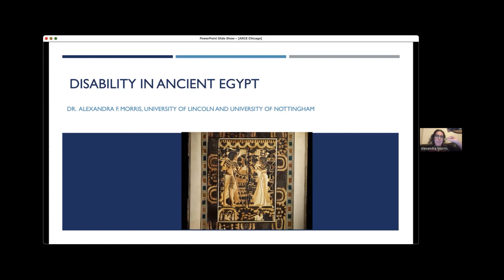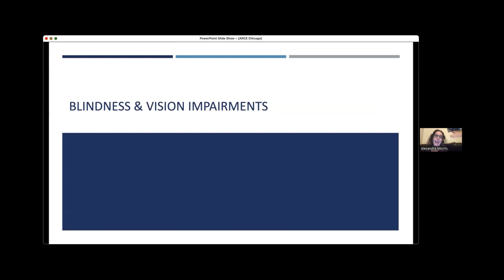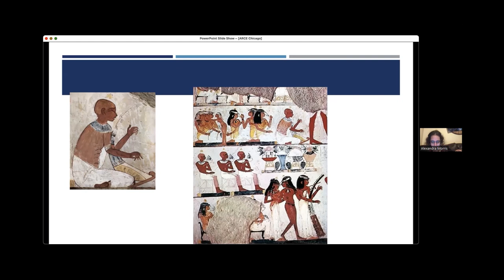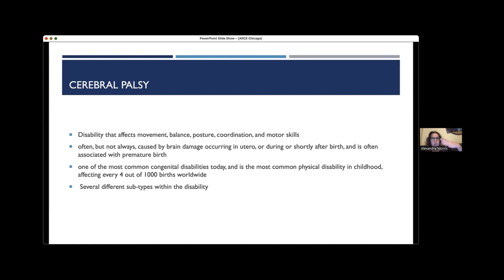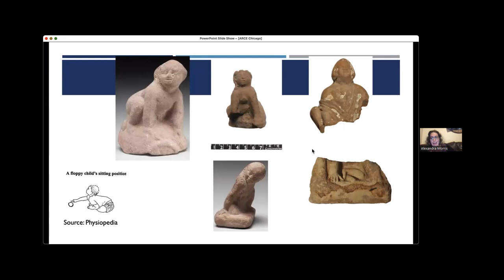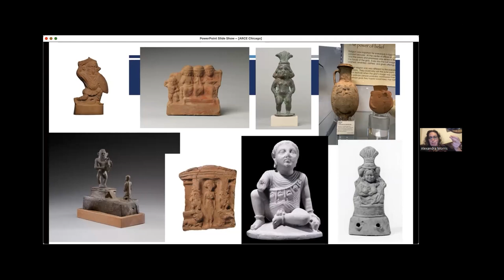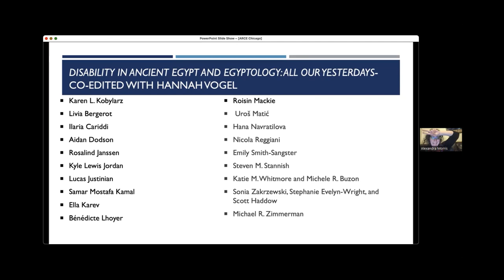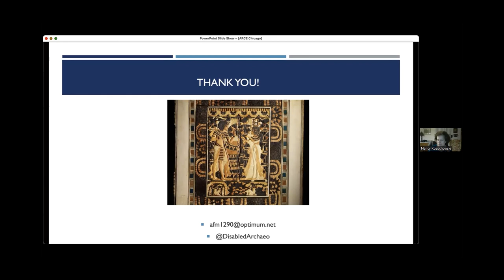Disability in Ancient Egypt | Lewisboro Library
A recording of our presentation Disability in Ancient Egypt, held on September 26th, 2023 via Zoom. Dr. Alexandra Morris discusses the evidence found in art, texts, and skeletal remains in both the pharaonic and Ptolemaic periods, which help illuminate the lives of disabled people from these time periods.